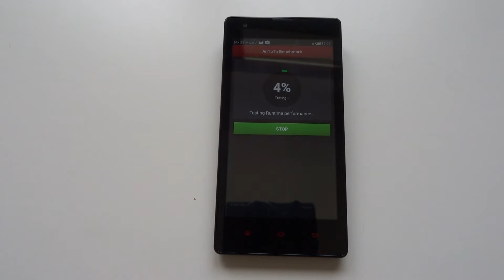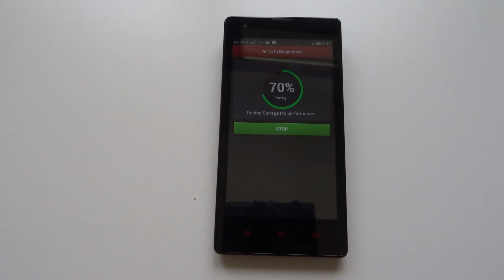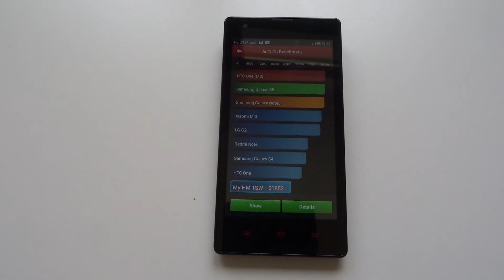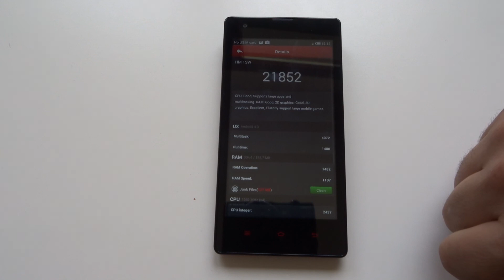Xiaomi Redmi 1S benchmark Antutu by GizChina.it